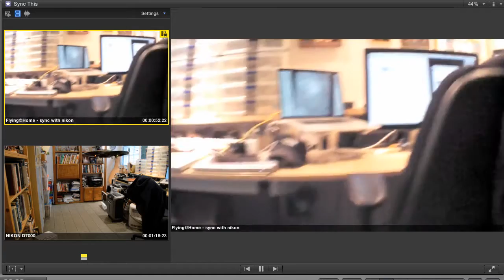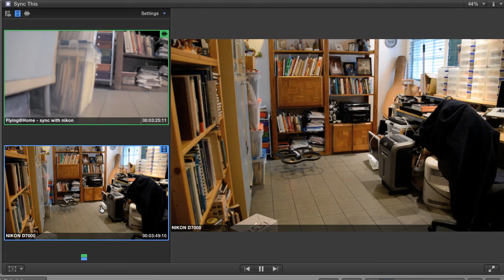Split screen with drone pov